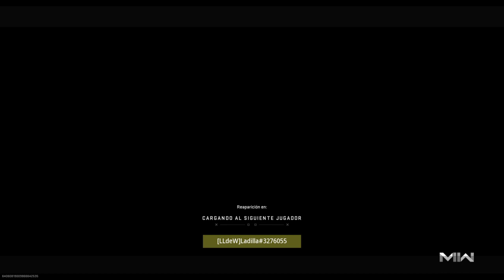Call of Duty®: Modern Warfare II_20230507161430